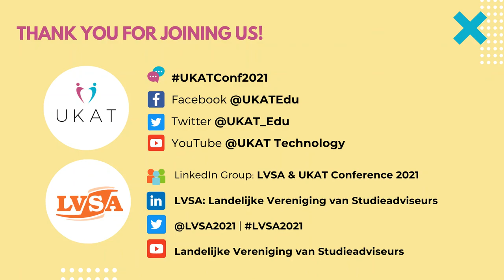Discussing the Charlie Nutt Award with Charlie Nutt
NACADA's Executive Director Dr Charlie Nutt speaks with Colum Cronin from the Advising Podcast about the inaugural Charlie Nutt award, a new joint UKAT/LVSA award with was presented to Gavin Farber from Temple University yesterday.